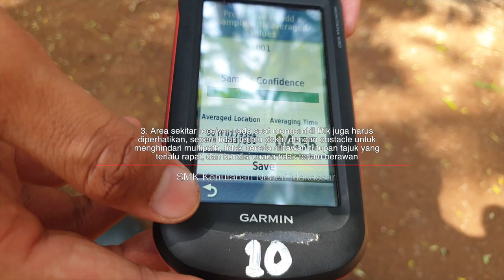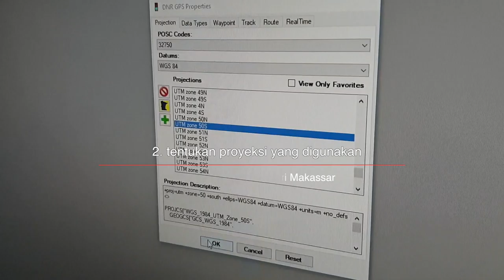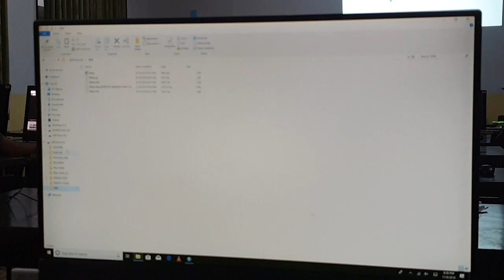SMK KEHUTANAN MAKASSAR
SMK KEHUTANAN MAKASSAR 2019